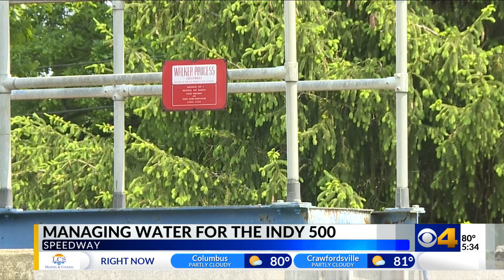Speedway expects to use around 4 million gallons of water on Indy 500 race day